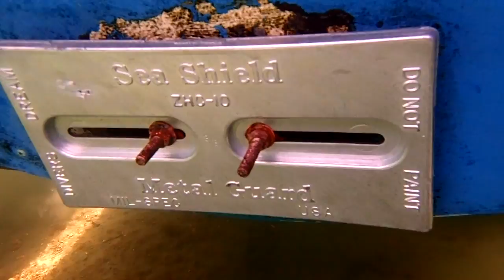No Name MN 03/08/18